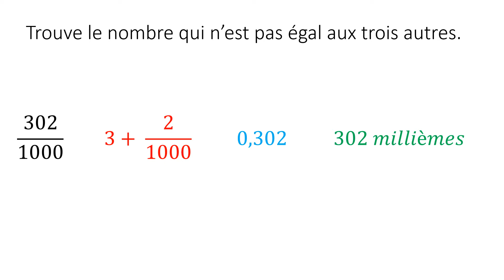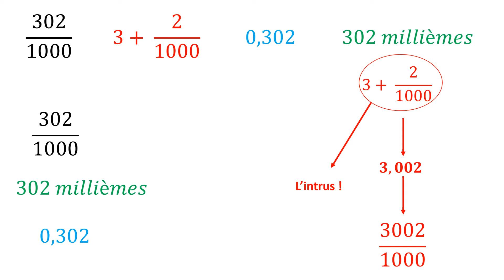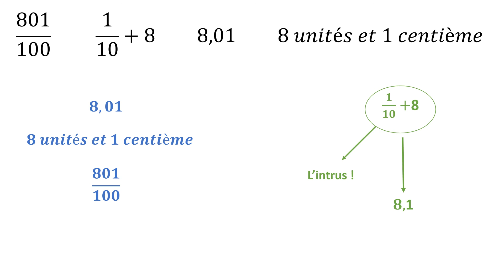Question flash 49